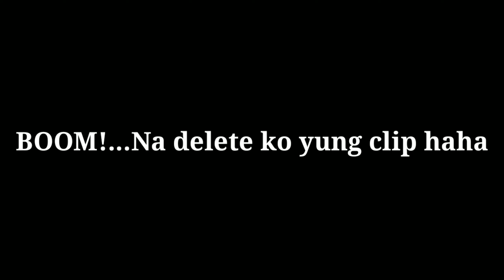Joker Craft | Based Update | Survival Let's Play | Epi 12